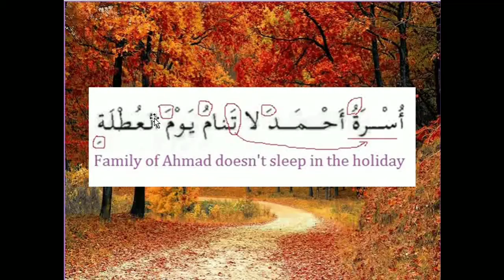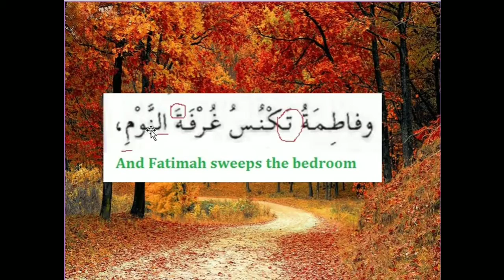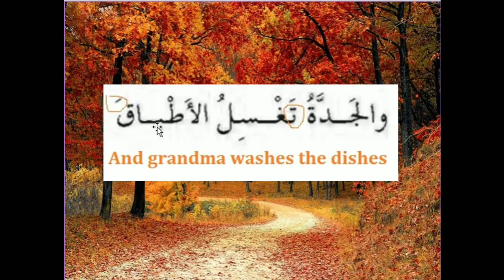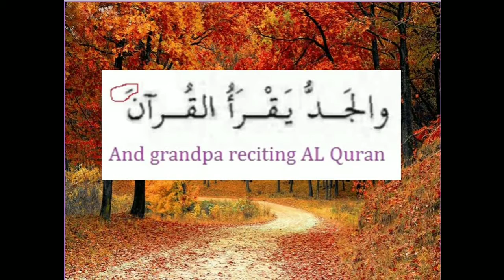Learning Arabic through Reading about Activity on Holiday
Learning Arabic through Reading about Activity on Holiday with English translation. Let's learn Arabic reading online for free. This video is good for Arabic reading practice for beginners. This video included Arabic reading tutorial, Arabic grammar in modern standard Arabic. This text is from Arabiyah Bayna Yadayk Book 1.

Arabic reading activity with English translation helps you learning Arabic. You can find reading activity based on your level. If you are beginners, there is Arabic reading lessons for beginners. Through reading, you can easily remember some new words and grammar rules.

There is Arabic reading for grade 1 and Arabic reading practice lesson 1, Arabic reading practice advanced. If you like story, you can find Arabic reading story. This is an Arabic reading tutorial that might suit your level. You don't need to take Arabic reading course.